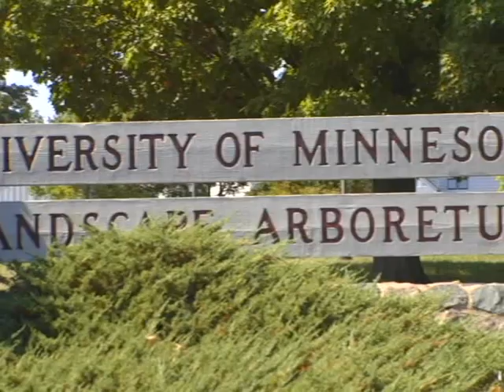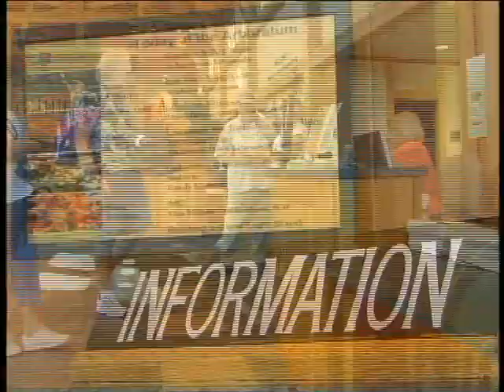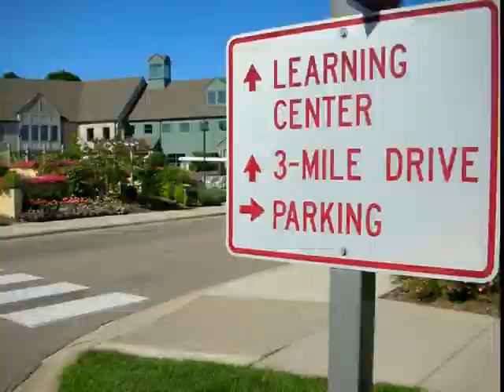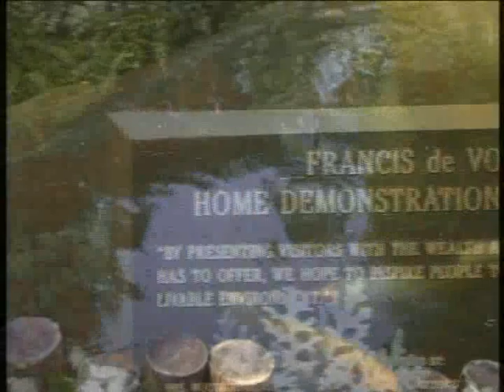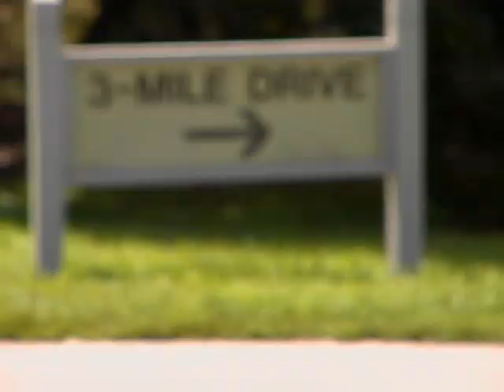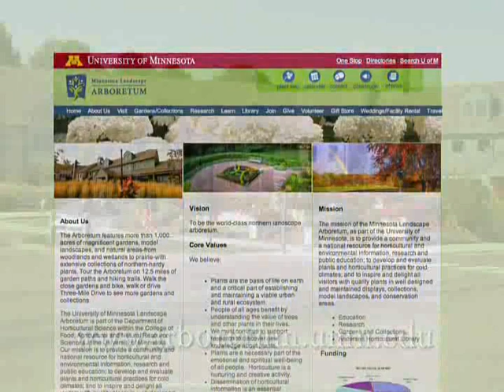Visit the Minnesota Landscape Arboretum 2008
The Arboretum features more than 1,000 acres of magnificent gardens, model landscapes, and natural areas-from woodlands and wetlands to prairie-with extensive collections of northern-hardy plants. Tour the Arboretum on 12.5 miles of garden paths and hiking trails. Walk the close gardens and bike, walk or drive Three-Mile Drive to see more gardens and collections.

The University of Minnesota Landscape Arboretum is part of the Department of Horticultural Science within the College of Food, Agricultural and Natural Resource Sciences at the University of Minnesota. Our mission is to provide a community and national resource for horticultural and environmental information, research and public education; to develop and evaluate plants and horticultural practices for cold climates; and to inspire and delight all visitors with quality plants in well-designed and maintained displays, collections, model landscapes, and conservation areas.

Video created by Corey Scherbing, Steve Christiansen, Chad Martens and Marshall Johnson from the Minnesota School of Business.